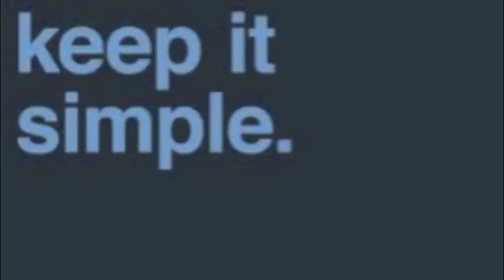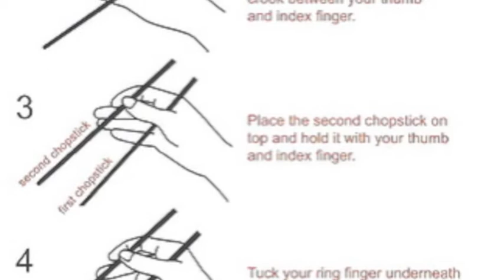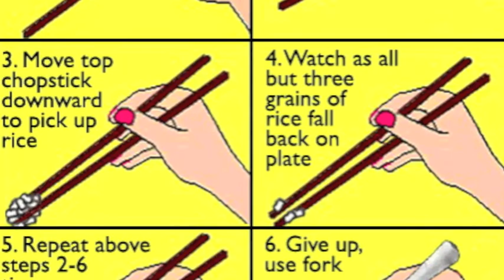Ross McClellan's This I Believe